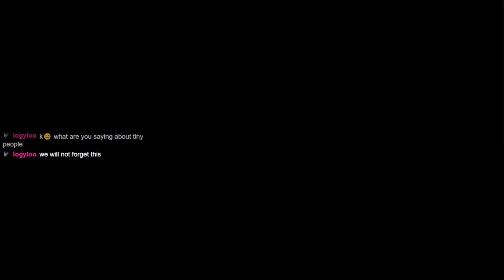Grabbin Up Them Rings: Greezey Plays FE:ENGAGE [Part 06]